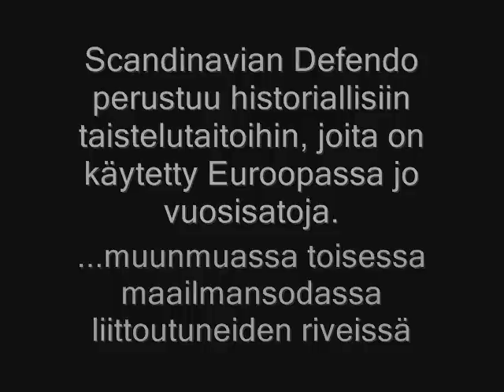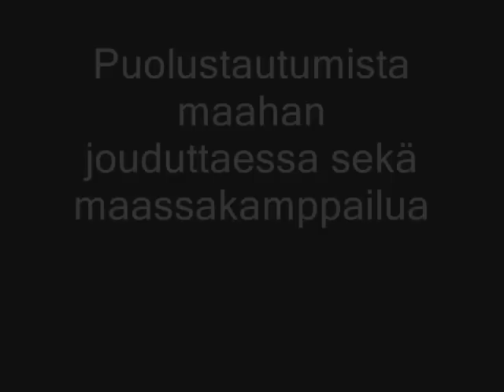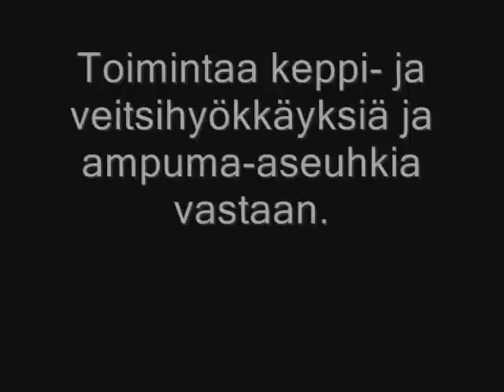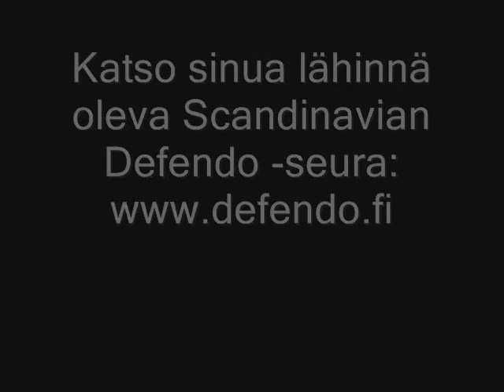defendomainos.wmv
What Is Scandinavian Defendo?